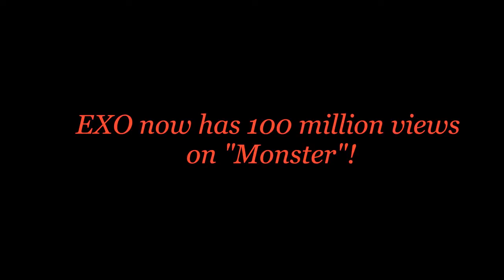CONGRATULATION - EXO Now Has 100 Million Views on Monster!